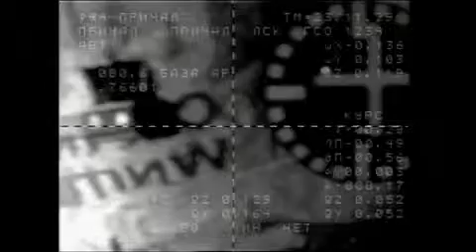Intergalactic Funk Cowboy - Center of the Sun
Intergalactic Funk Cowboy, Center of the Sun, from the Funk Forever album.